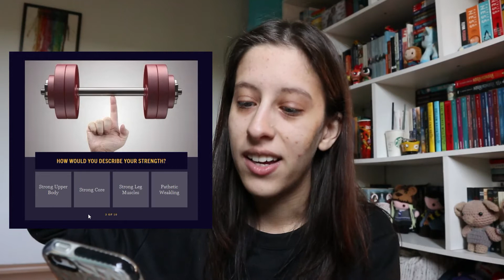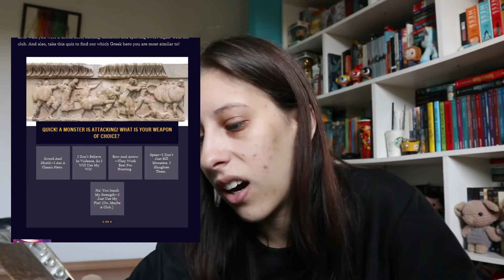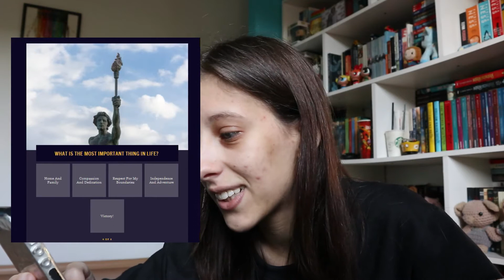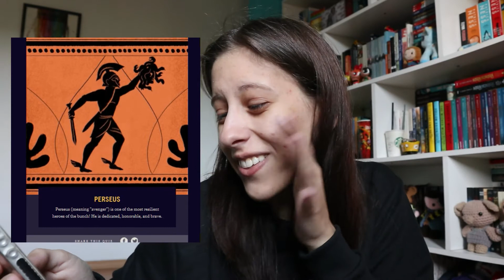¡Haciendo test oficiales de Read Riordan!🙀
¡Confirmada la serie live-action de Percy! Y a modo de celebración, quise hacer algunos de los test que me faltaban de la página oficial de Rick. Cuéntenme sus resultados!